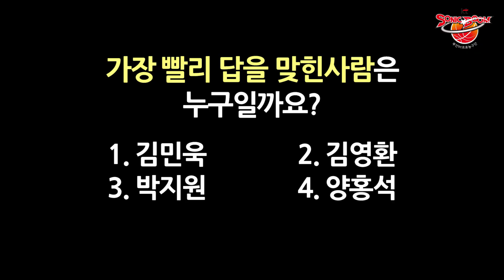[영상퀴즈] 내가 이구역 암산왕!!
KT소닉붐 유튜브영상 이벤트!!
주어진 문제를 가장 빨리 맞힌 선수는??

정답을 맞추신 분께는
추첨을 통해 쉬얼리샤벳 스틱마스크팩을 드립니다😊